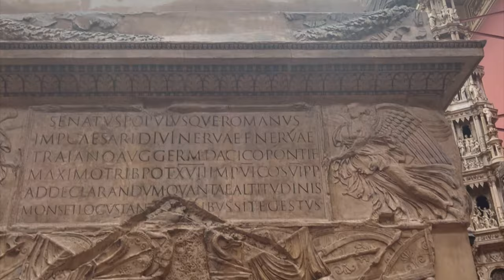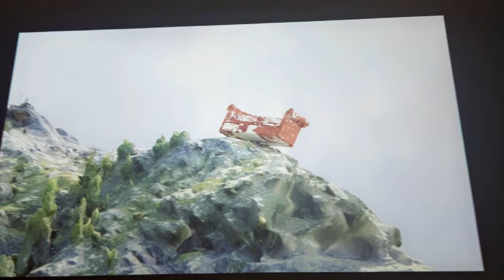London's Best Place | Best Museum | Albert and Victoria Museum UK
The Victoria and Albert Museum (abbreviated V&A) in London is the world's largest museum of applied arts, decorative arts and design, housing a permanent collection of over 2.27 million objects.[3] It was founded in 1852 and named after Queen Victoria and Prince Albert. Best staircase in London, Best cafe in London, Free entry inside the museum. Free things to do in London.